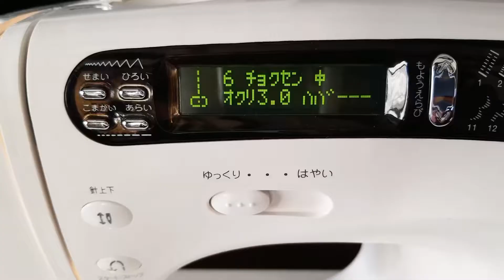アームカバーの作り方 腕カバーの作り方 シャーリングの方法 こどものアームカバーの作り方 大人のアームカバーの作り方 arm sleeves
アームカバーの作り方をご紹介します。シャーリングでギャザーをよせる方法を詳しく説明していますので、初心者の方にも参考にしていただけると嬉しいﾃﾞｽ。
サイズは大人でも子供でも使っていただけますが、長さなどは調節してください。

■完成サイズ
平置き
入口１４㎝
出口３２㎝
長さ１６㎝

■材料
布　縦２１㎝×横３４㎝が2枚
ゴム　６コール　（５mm）１メートル位
２３㎝が2本　残り腕周り
*基本的にシャーリングのゴムの長さ×１．５=布の長さ

■実況
0:00オープニング
0:46材料
0:49アイロン
1:22シャーリング
3:01脇
3:24入口出口三つ折り
4:23ゴムを通す

■使用布
トーカイさん